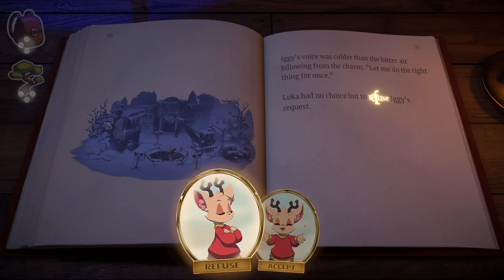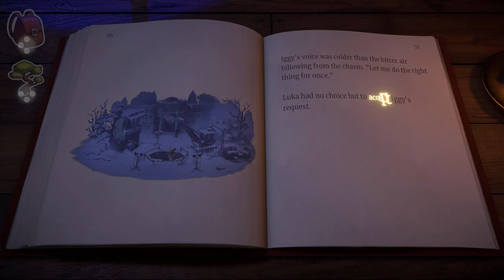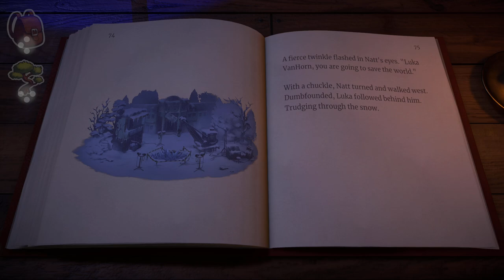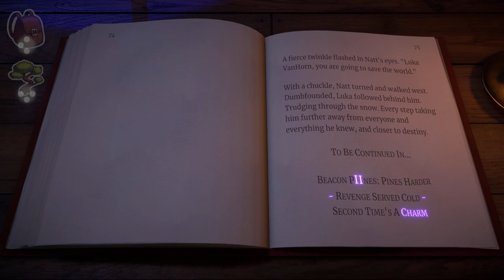Iggy's Shocking Act | Beacon Pines [Episode 10]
Luka and Iggy reach another perilous end as we reach the conclusion of another branch. Does this story really have a happy ending? The mysterious Natt seems to think so, as does our optimistic storyteller.

Critiques on videos and gameplay tips are always welcome! Just no spoilers, please!